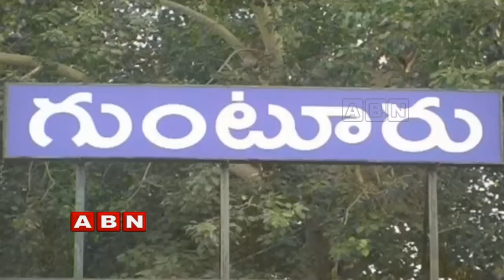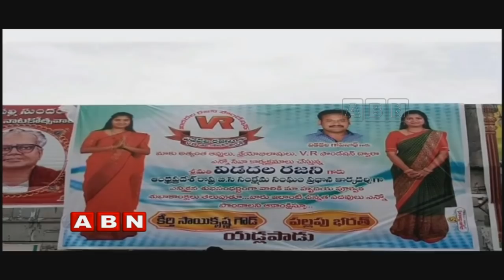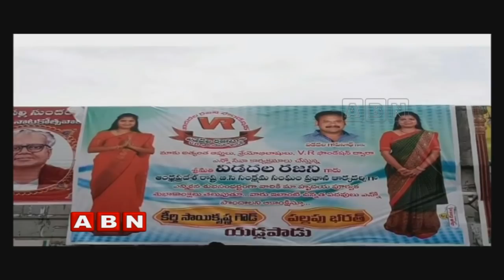New Tension For Minister Prathipati Pulla Rao Over Chilakaluripet Assembly Seat | Inside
Watch the Inside program from which we can know about the hidden politics that are happening in present society. Minister Prathi Pulla Rao is in tension over Chilakaluripet assembly seat because of Rajini Kumari who is giving a tough fight for the seat and have requested TDP high command but they have rejected her and to give Pulla Rao by this she is trying for YSRCP party ticket also have challenged to defeat Pulla Rao.